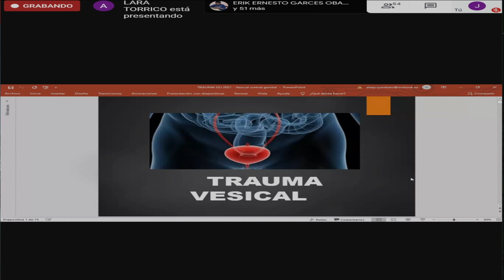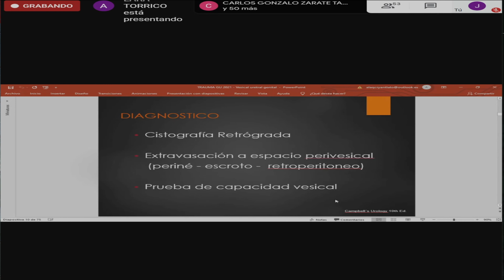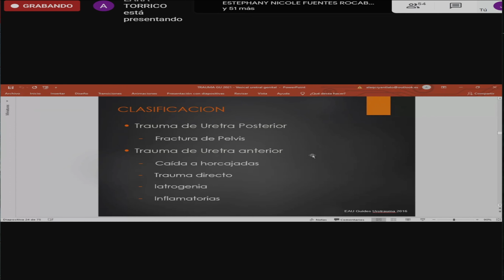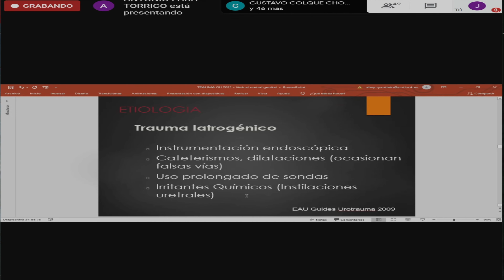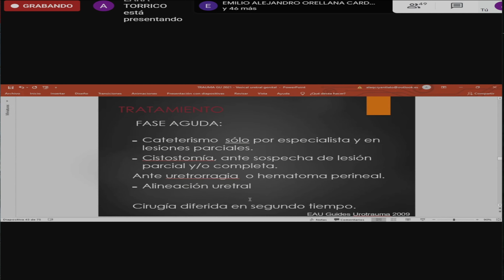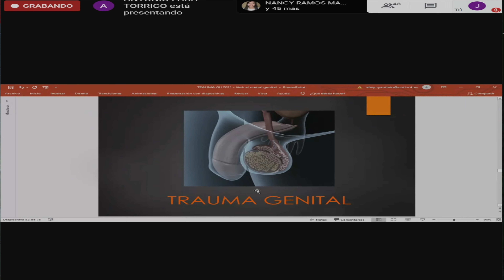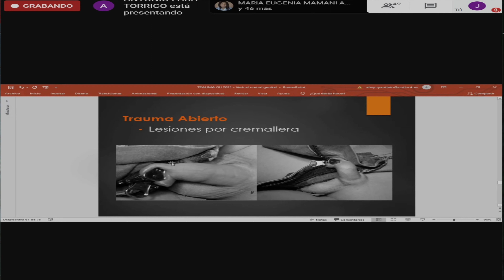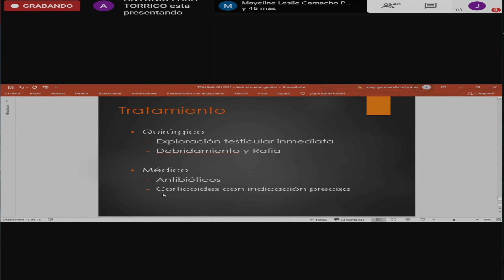17 Trauma genitourinario 2da parte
Dr. Antonio Lara -
14/O4/21